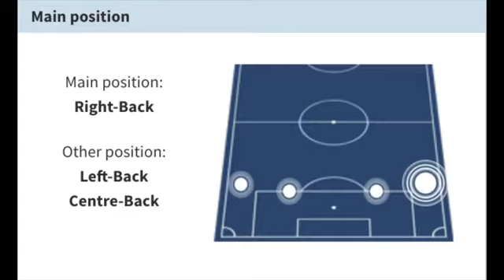Abdoul Sangare KidSuper Samba AC